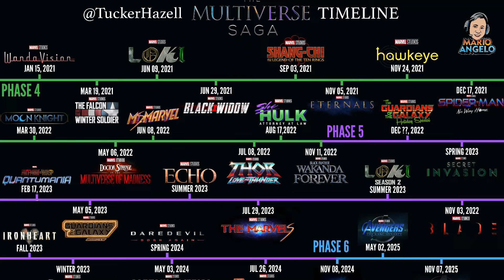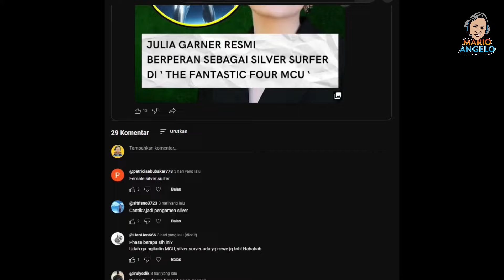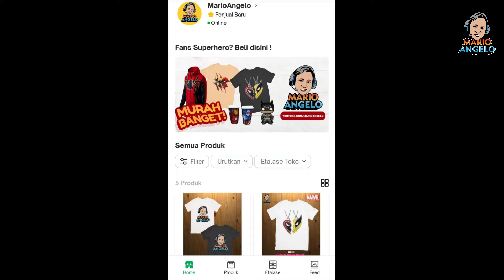THE FANTASTIC FOUR MCU RESMI DI UNIVERSE ALTERNATIF & SILVER SURFER WANITA ?! | Marvel Update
Hello Mariobooster !! Di episode kali ini kita akan membahas soal Fantastic Four versi MCU resmi bersetting di universe alternatif yang siap untuk menghadapi ancaman Multiverse bernama Galactus ?! Dan ada sosok Silver Surfer versi wanita , siapakah dia ?

Tofik Papafika